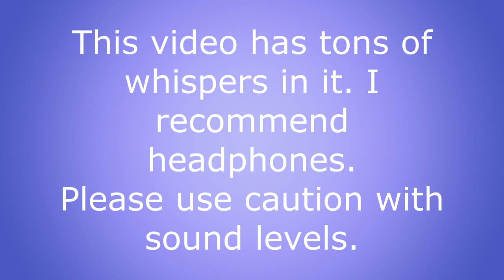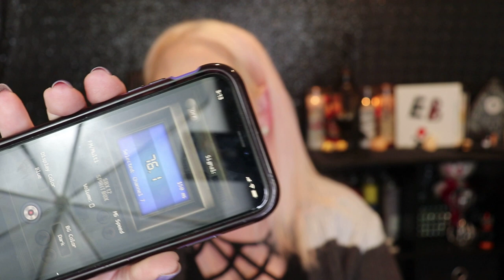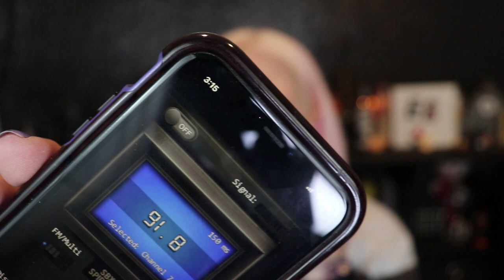Larry King: Messages from the other side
This is one the of the craziest spirit box sessions that I have ever done.  Not only do we discover what Larry King plans to do on the other side and hear messages for fans. It is also laced with spirit whispers through out the entire video.
Grab your headphones because this one will amaze even the most skeptic. Note: Just use caution as the spirit box sessions get loud.

Note:  There is never a 100% guarantee that the person that we are reaching out to is indeed the person that is coming through. For educational and entertainment purposes only.